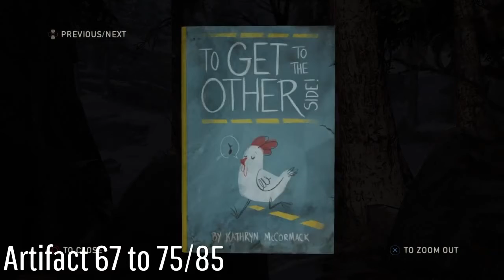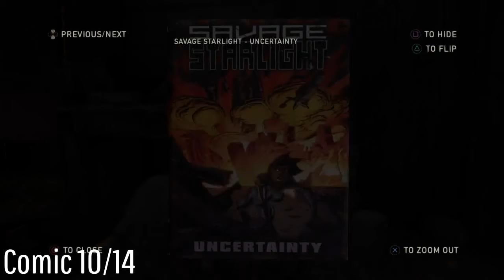The Last of Us Remastered Walkthrough - Chapter 9:Lakeside Resort All Collectables No Commentary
Chapter 9
Artifact 67 to 75/85 00:56
Comic 10/14 08:47
Firefly Pendant 25/30 25:33
Conversation 32/37 27:31
Firefly Pendant 26/30 42:20
Comic 11/14 47:38
Shiv Door 11/13 1:25:10
Training Manual 11/12 1:26:19
Artifact 77/85 1:28:26
Artifact 78/85 1:29:10